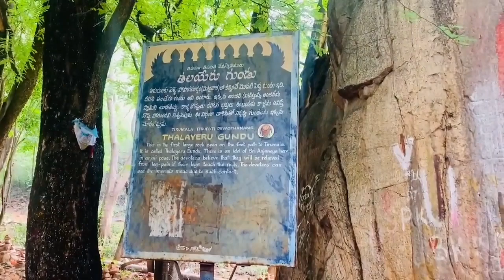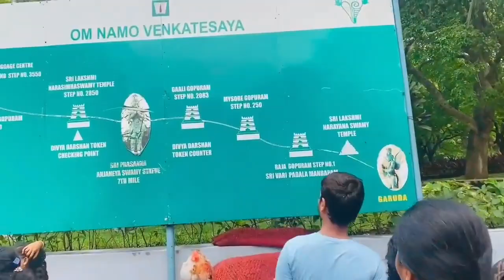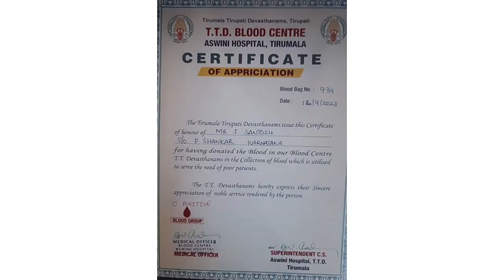ALIPIRI METTU FOOTPATH TO TIRUMALA || ALIPIRI STEPS ||TIRUPATHI TO TIRUMALA BY WALK